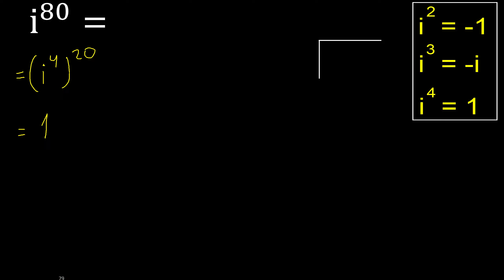i^80 , Complex number i with exponent 80 , imaginary power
imaginary number i with power
complex number i with exponent
imaginary number i with exponent
i with exponent
i^n